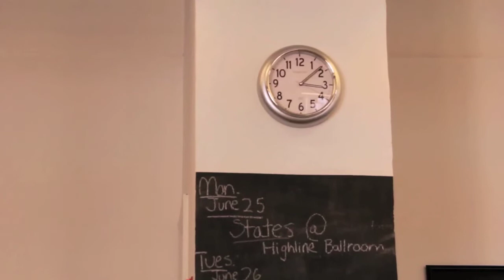Steve Madden Music Presents: States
Steve Madden Music got to hang out with States and were treated to an acoustic session before their awesome performance at Highline Ballroom in NYC!